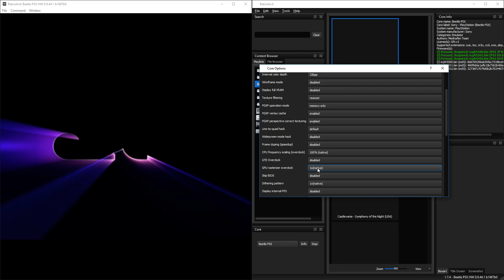RetroArch 1.7.4 - Core options in desktop UI!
When you have a core loaded, you can now change the core options inside the Desktop UI!

NOTE: If you leave the core option dialog window open and you  happen to unload a core then launch a new core with game, you will have to close the dialog and then reopen it again. It won't reload itself automatically. This might get looked at in a later version.